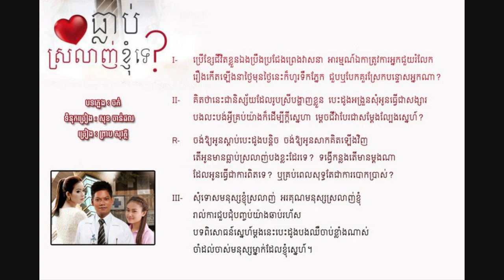Tlob Srolanh Knhom Te by Preap Sovath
ធ្លាប់ស្រលាញ់ខ្ញុំទេ?
ច្រៀងដោយ៖ ព្រាប សុវត្ថិ
ដកស្រង់ចេញពីរឿង ធ្លាប់ស្រលាញ់ខ្ញុំទេ?